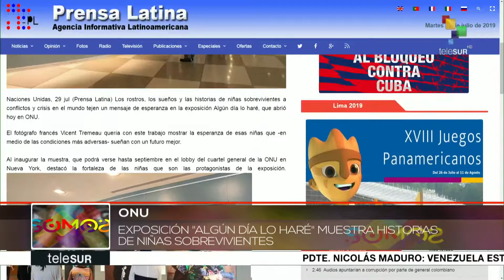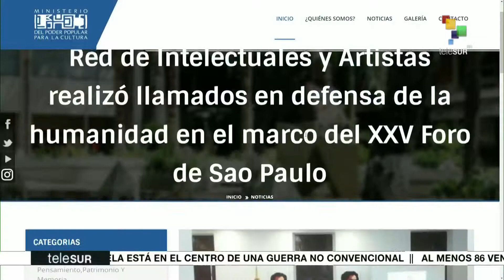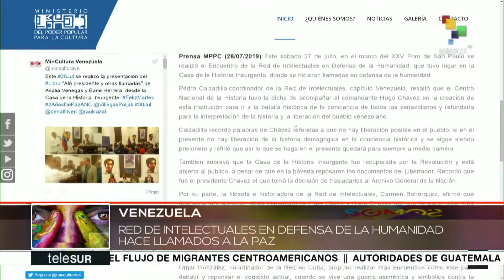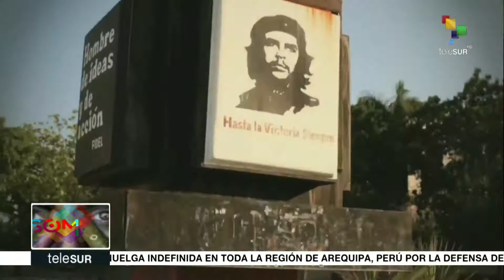Somos: Cuba: Inicia 20ª edición de la Feria Arte en La Rampa